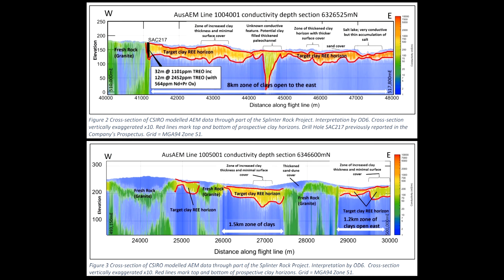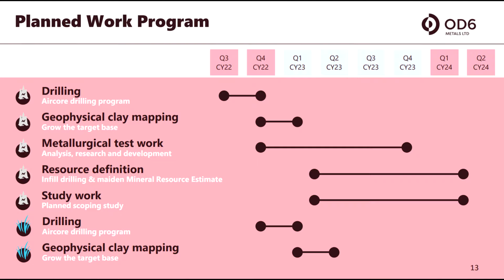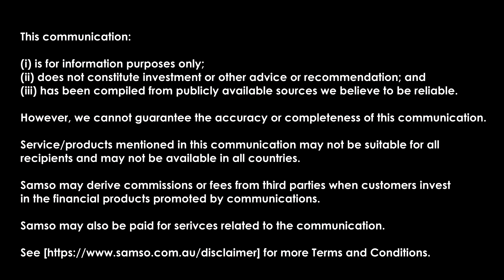OD6 Metals Limited (ASX: OD6) - The Rare Earth Elements Story | Coffee With Samso Ep. 158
Coffee with Samso Episode 158 is with Brett Hazelden, Managing Director and CEO of OD6 Metals Limited (ASX: OD6).

The recent rise in Rare Earth companies has thrown attention into a sector that was largely ignored for over a decade.  There were some movement in the station but largely a sector that had no excitement for investors.

The geopolitical instability has created what could be a lucrative business for Australia.  There is a lot of narration about Australia creating a more value added resource sector.  If this were to materialise, this would add fuel to the coming bull market.

The is no secret that the world is moving to a future that requires a clean energy path.  It is also widely accepted now that to achieve the clean energy that is demanded, there is a need for a lot more minerals.  Investors who take stock of the increasing demand and hear about the dwindling stocks will agree that there must be another bull run.

In this episode, Brett Hazelden gives us a good lesson about the REE market. I believe that the market does not actually understand the ins and outs of the sector. The results in the announcements are all just numbers.  Brett agrees with my comments and hence he has delivered a great episode of Coffee with Samso as he slowly unravels the mystery of the REE market.

We have covered a large aspect of the sector you must take time and watch this episode if you want to know about the Rare Earth market.

Check out the previous Coffee with Samso on REE:

Mt Ridley Mines Limited (ASX: MRD) - Why Invest in this REE company?
Northern Minerals Limited on the latest on the Rare Earth Market
Northern Minerals Ltd (ASX: NTU) and Rare Earths Industry

Chapters:

00:00  Start
00:20  Introduction
01:06  About Brett and OD6 Limited
02:42  What caused the rare minerals rush?
04:54  Rundown of the project
07:22  What is the "Holy Grail" number that will be an economic grade ?
09:22  Are neodymium and praseodymium still the market for rare earths?
10:44  Trends in the geology
13:41  Chemistry and relative comparison of conductivity?
14:50  Possibility of relationship with China?
17:18  The Ionic clays
18:51  Relationship between granites
22:58  What is the difference between Splinter Rock and Grass Patch?
23:54  What other possibilities are there?
24:59  Pegmatites in the granites?
27:01  Marketing the project
29:20  Has there been any initiatives to go and talk to the government?
35:01  What is causing the increase in demand of rare earth minerals?
36:35  News flow
37:37  Why invest in OD6?
38:08  Conclusion